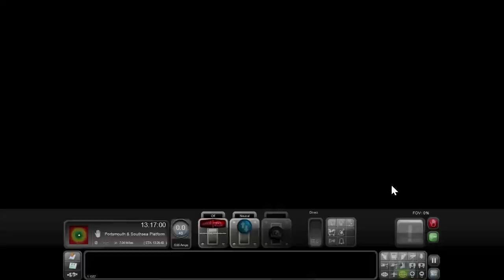TS2019 Havant - Portsmouth & Southsea (Class 377)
I drive a 4 car class 377/1 from Havant to Portsmouth and Southsea (Lower) calling at all the stations on the way.